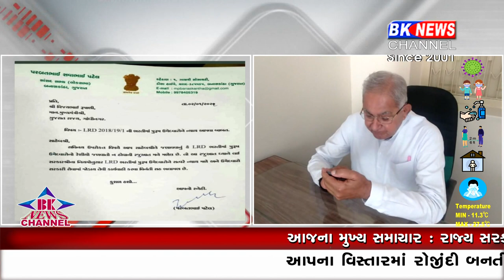ન્યાય માટે રજૂઆત...